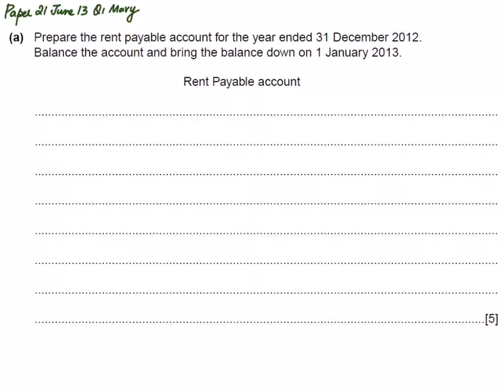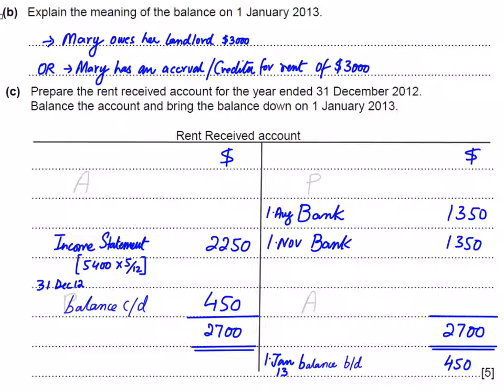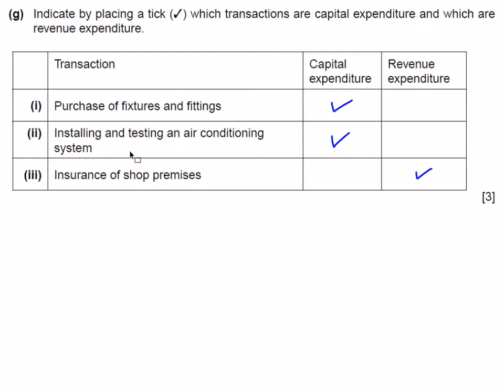Accruals and Prepayments - Mary | Urdu / Hindi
CAIE O Level (7110) Principles of Accounts Video Lectures in URDU by Sir Ahmed Raza Dharolia!